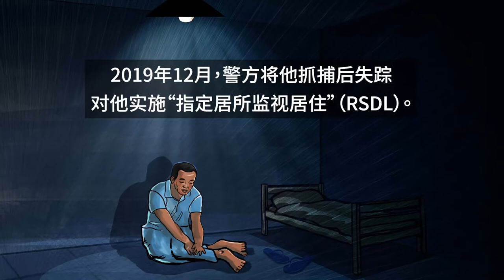丁家喜的故事：指定居所监视居住在中国运作的真实示例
丁家喜是中国著名的人权活动家和律师，他的故事体现了中国当局如何运用“指定居所监视居住”（RSDL）这个系统来压制活动人士。国际人权服务社（ ISHR ）与丁家喜的妻子罗胜春（ Sophie Luo）、维吾尔艺术家 Yette Su 和视频制作人黄嘉祺（ Ka Ki Wong ）合作，讲述他的故事。我们希望这有助于提高人们对他案件的认识，以及中国 废除指定居所监视居住 RepealRSDL 的必要性。